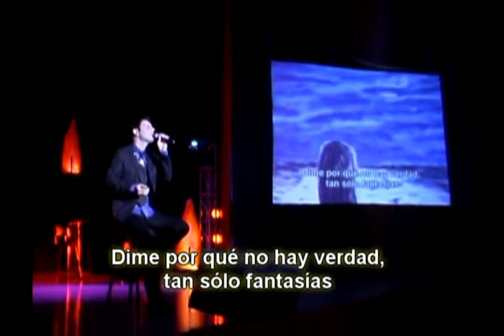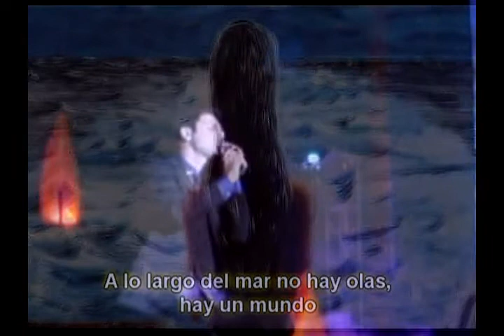Leorej Hayam HQ - Yossi Azulay in Concert in Mexico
Yossi Azulay in Concert in Mexico - Produced by Maya Zangilevtich Rosenfeld